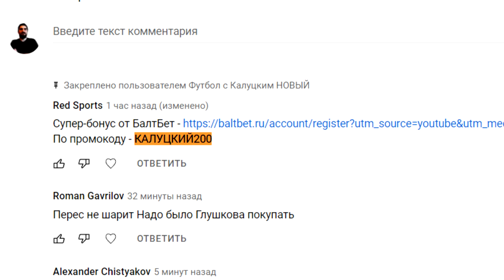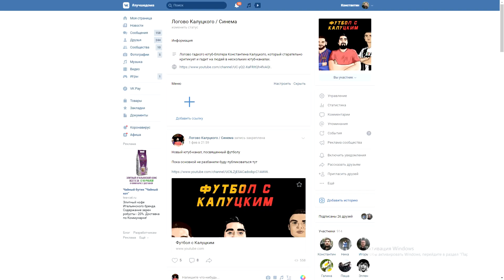"Зенит" всё купил? Почему Семак, а не Федотов - лучший тренер РПЛ?